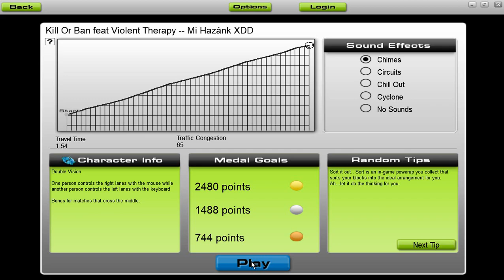[Audiosurf] Kill Or Ban feat Violent Therapy - Mi Hazánk XDD [by Roothouse Gaming]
from the album "FCK NZS" 2019